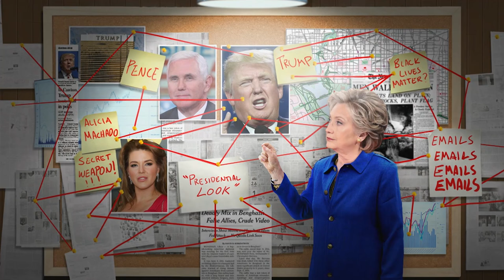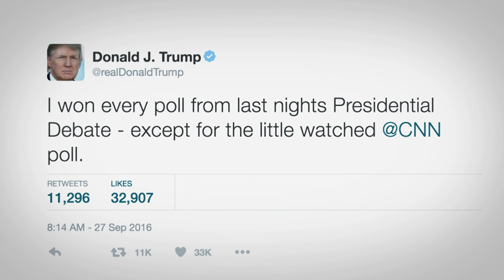Go Ahead, Make Her Day (Act 1, Part 2) | Full Frontal with Samantha Bee | TBS